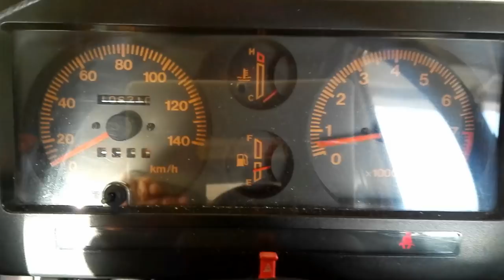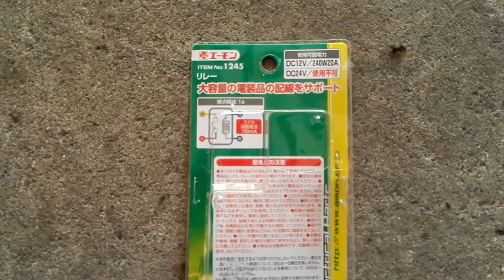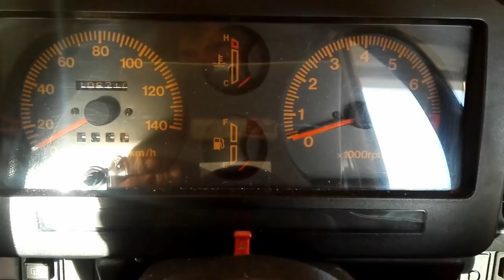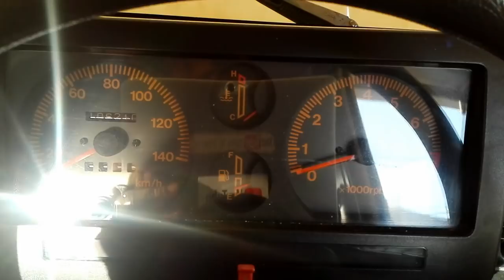ジムニーのエンジン始動不良を直す。ジムニーJA11